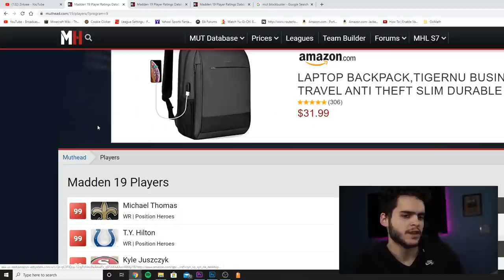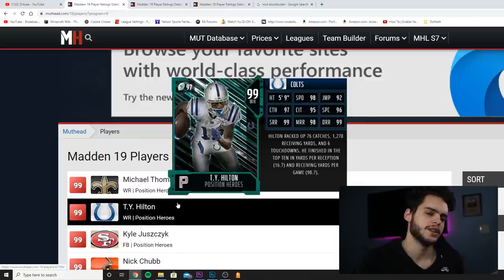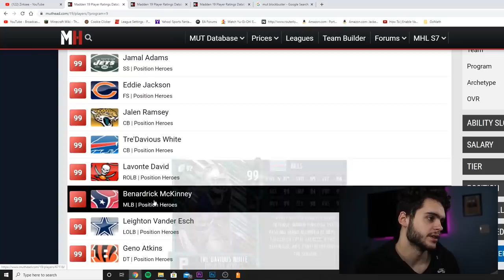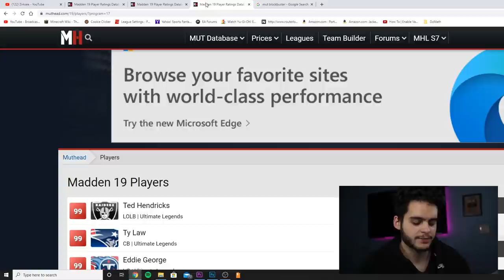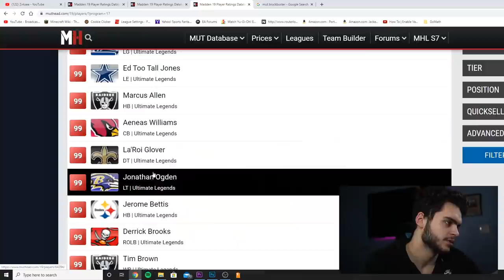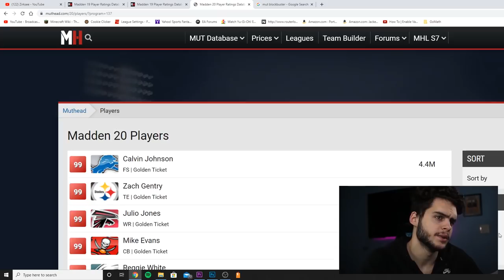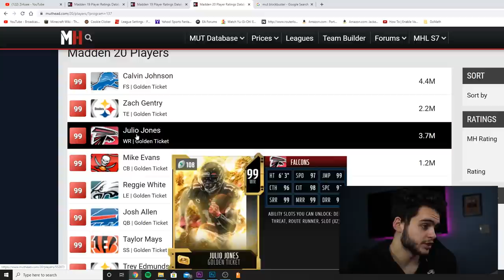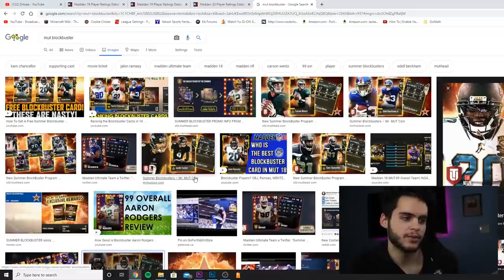ALL PROMOS FOR THE REST OF MADDEN 20! BLOCKBUSTER, MUT LOYALTY, POSITIONAL HEROES, MORE!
mut 20
 ULTIMATE TEAM
poodle

madden 20